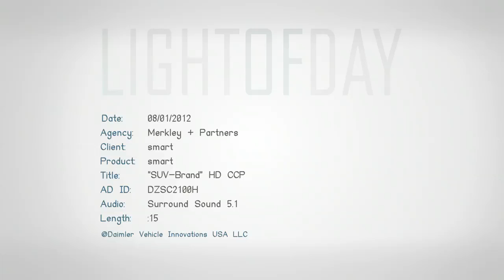Smart fortwo "Tough" TV commercial